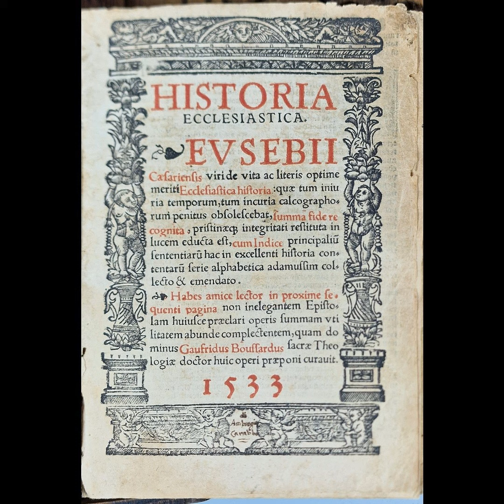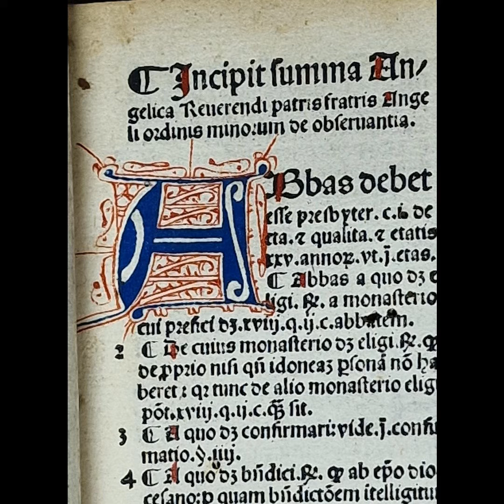Coming soon to our website - Pre-1650 Antique, Rare and Esoteric Books